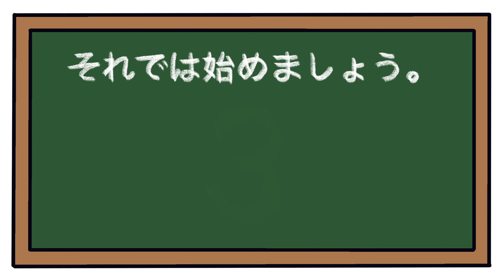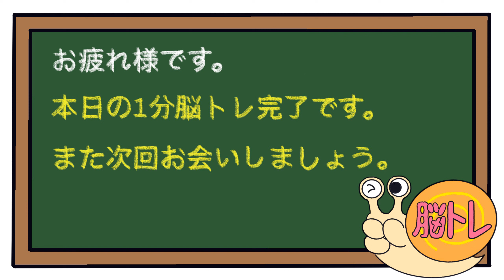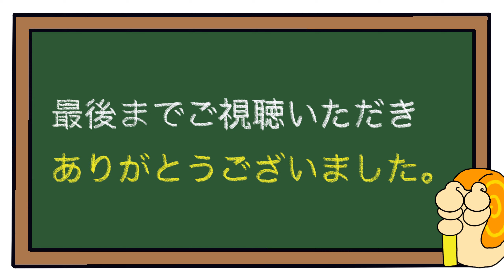【後出しジャンケン】毎日脳トレで脳を活性化！！2022/11/25